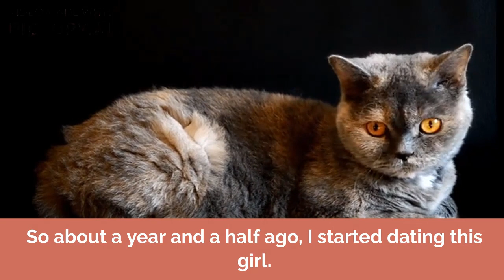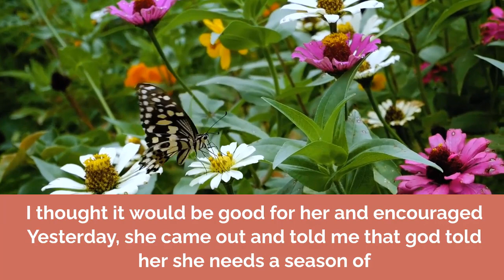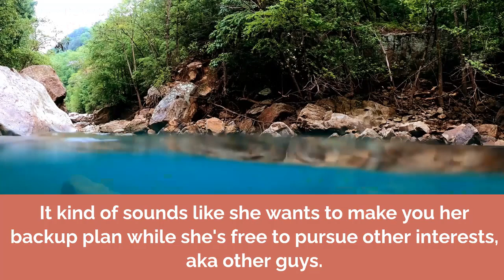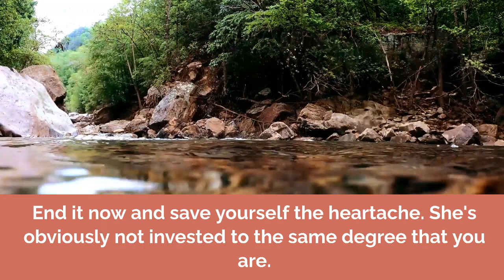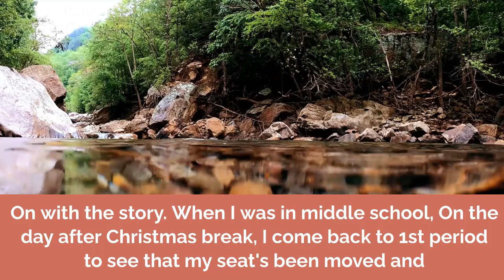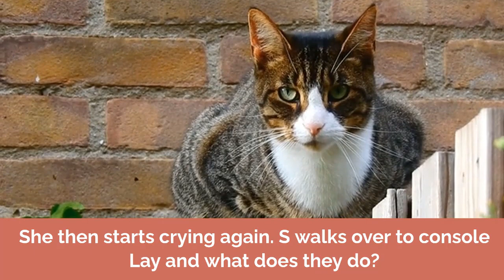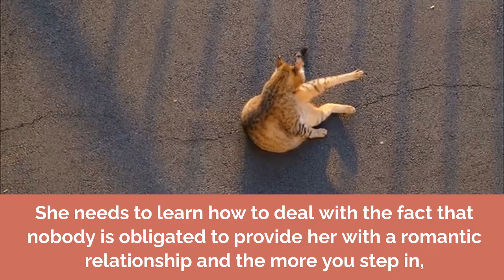Bestfriend Started A Poly Affair ~ Told Her BF To KeepIt Secret From Everyone Relationship Advice